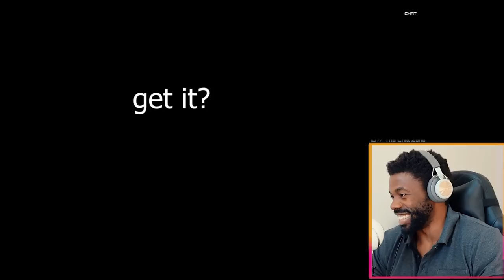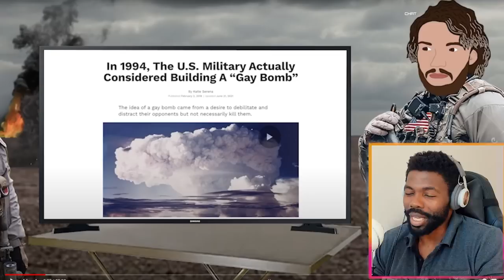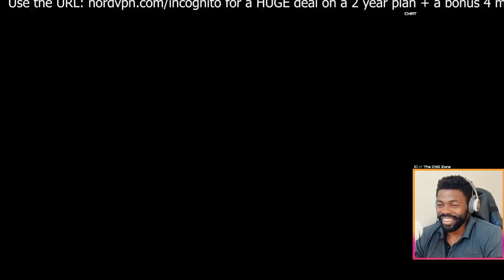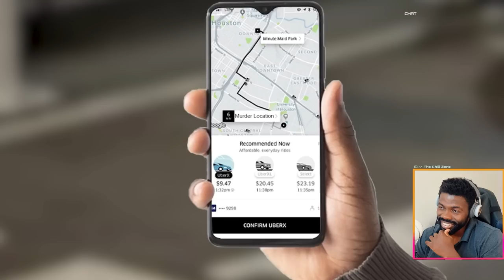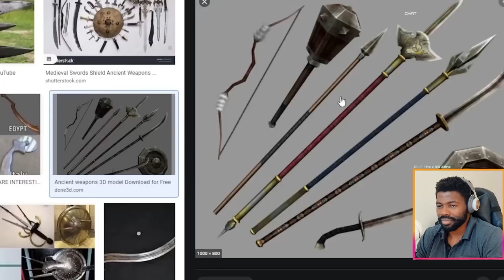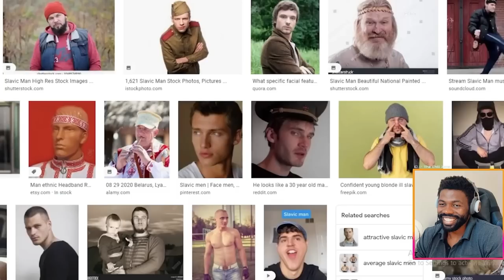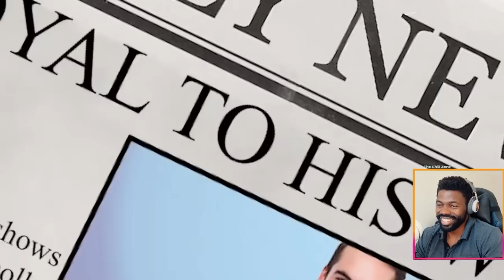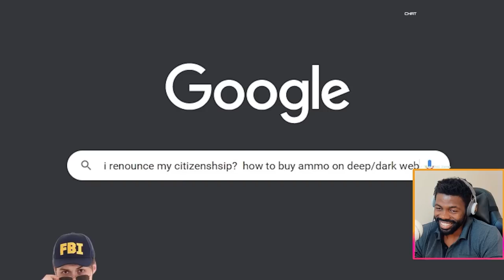weapons w@Ordinary Things | REACTION!!!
Hi there. In this episode of in the (battle)field - Internet Historian and  Ordinary Things talk weapons.